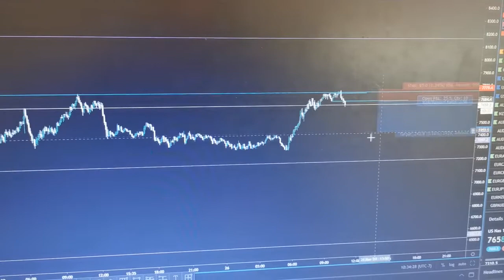Small Trading Account Flip (Ep.3: Shrooms Improve Trading)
This week I try out using shrooms to increase the profit in my trading for the week after going under with a couple trades. The small trading account flip challenge is slowly progressing over time. Next week We will rocket to the moon in profit. Finally getting over my sickness and found some new hints for next week that I will reveal later.

🔴About Me
My name is Hunter, I am a professional Forex Trader with only a few years experience with trading Forex and Crypto, I have grown a small amount of cash into over 6 figures in just a couple years.

🔴Mentorship
If you would like mentorship or my book filled with 5 of my personal trading strategies.

🔴Upload Schedule
Tuesday: New Video
Mon-Friday: New York Open Live Stream (5am PST)
End of Week: $1000 Account Flip Challenge

🔴Suggested Books
Trading in The Zone(Mark Douglas)
Disciplined Trader(Mark Douglas)
Little Book of Market Wizards